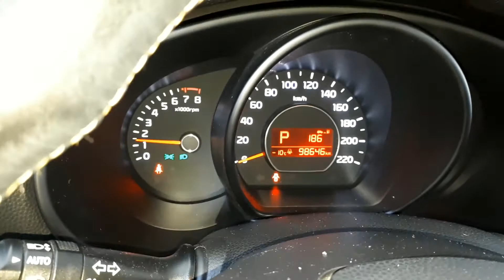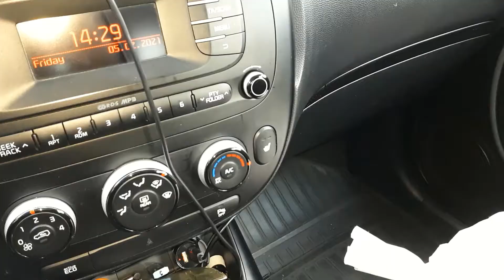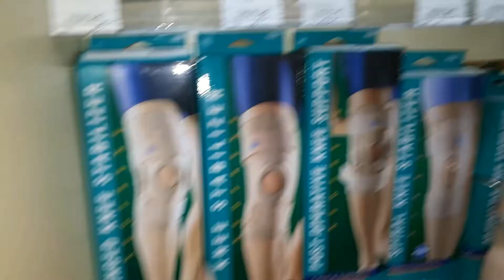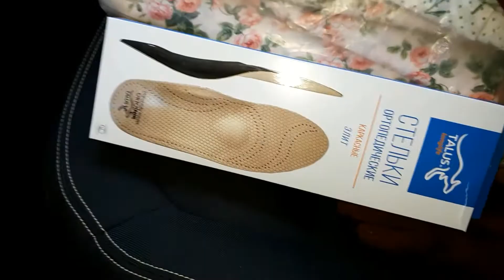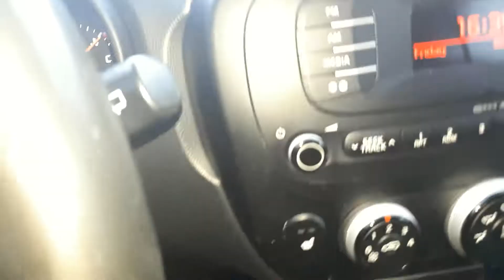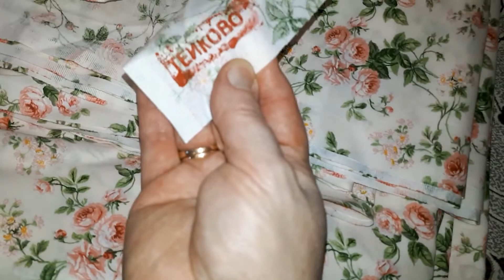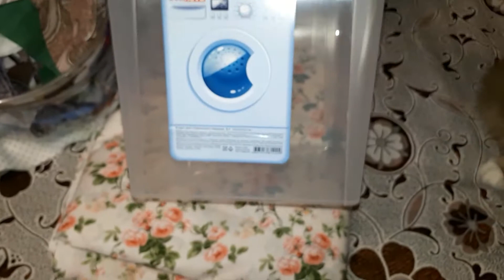ЖИЗНЬ ЗА КАДРОМ 1 Поездка за покупками Москва (Глобус, Бухта ) Медведково Мытищи (Мерный лоскут )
Выехала за покупками , купила того- сего.

ЛОСКУТНЫЕ ПРИХВАТКИ - РУКАВИЧКИ и ЛОСКУТНЫЙ МАТ под горячее.
ЛОСКУТНОЕ ПОКРЫВАЛО из старых джинсов и трикотажных шарфов . Часть 1
ЛОСКУТНОЕ ПОКРЫВАЛО из старых джинсов и спортивных шарфов. Часть 2
ЛОСКУТНЫЙ КОВРИК в ванную. ЛОСКУТНОЕ ШИТЬЕ.
ЛОСКУТНЫЙ КОВРИК под швейную машинку Текстильная пицца Лоскутное шитьё

Мне необходима Ваша поддержка :
Спасибо Вам друзья !)